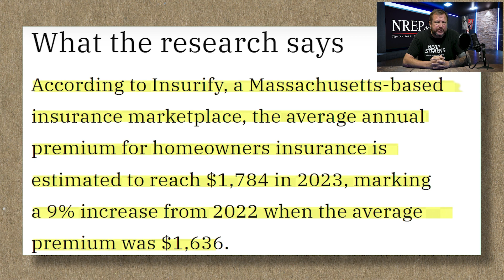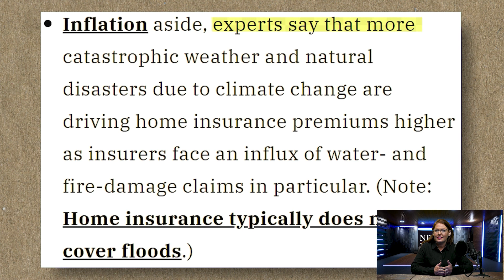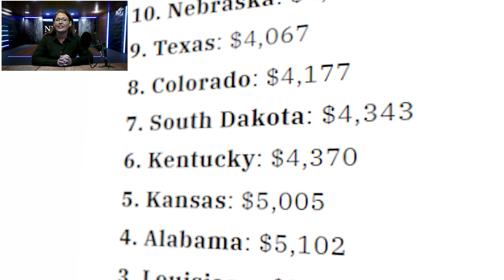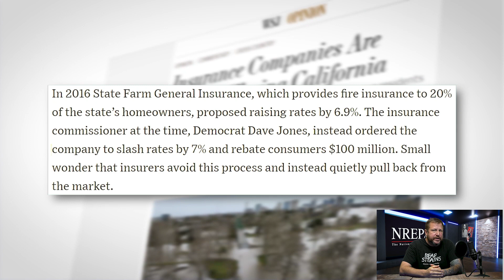Home insurance premiums continue to surge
Thursday! This webinar is TODAY!!!
10:00AM Pacific                                                                                                                                                                     This weekly web series will focus on marketing concepts and is intended to help real estate & mortgage professionals. It’s FREE. There are no attendance or participation requirements, just an open invitation to tune in and hopefully evaluate how you generate business.